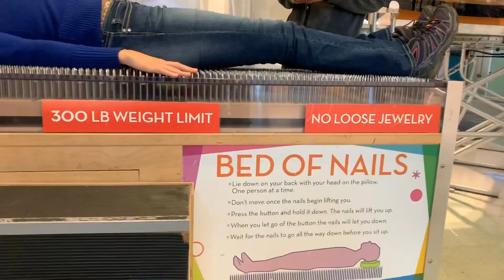With my fav little people